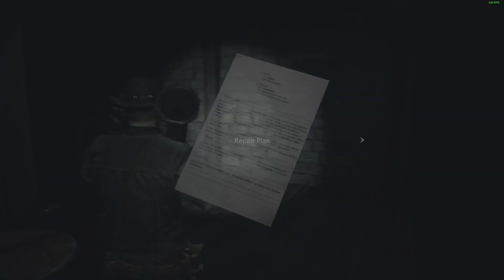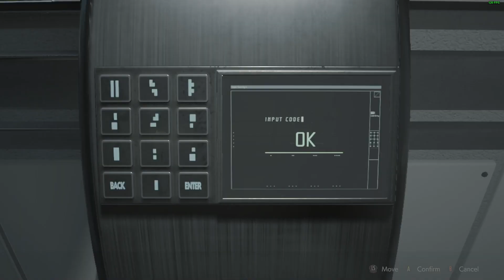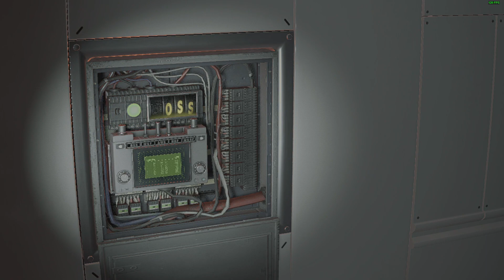Resident Evil 2 Remake Modded Speedrun-Leon-(Western Theme)-Assisted-54:22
Re2 Remake Modded Speedrun